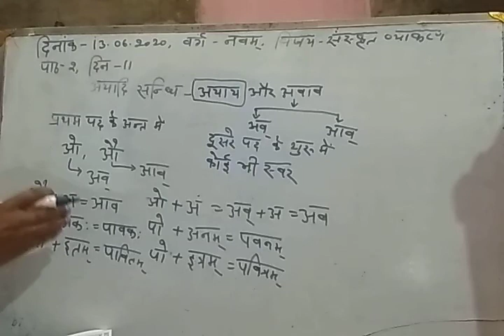कक्षा- 9, संस्कृत व्याकरण, पाठ- 2, भाग- 11, 13.06.2020